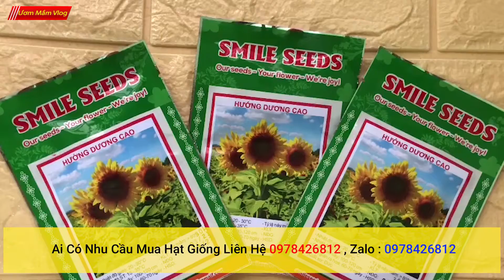Hạt giống hoa hướng dương cao gói 30 hạt xuất xứ Đức - bán hạt giống rau giá sỉ